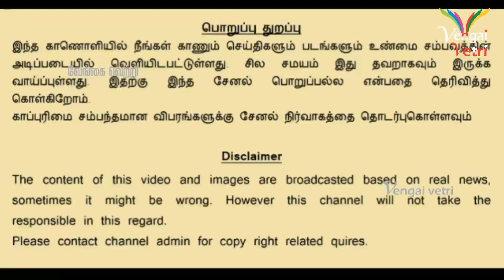கதறி அழுத குழந்தை | கண் கலங்கிய நர்ஸ் சுனந்தா.. | Baby Cries after seeing Mother | Viral Video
கதறி அழுத குழந்தை | கண் கலங்கிய நர்ஸ் சுனந்தா.. | இணையத்தில் வைரலாகும் வீடியோ! | Baby Cries after seeing Mother | Viral Video